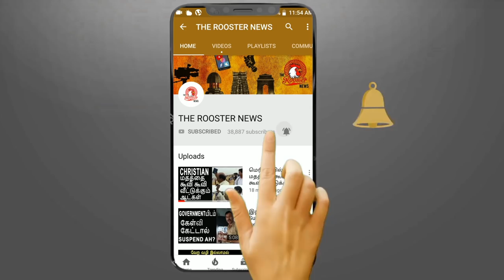சென்னைக்கு ரயில்களில் வந்திறங்கும் குடிநீர் | Chennai Gets Water From Other Regions Through Train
In an attempt to tackle the severe water crisis in Chennai, the government of Tamil Nadu has sanctioned Rs 233 crore for getting water projects in the city up and running.

In the review meeting held in the Secretariat on Friday, which saw the participation of a slew of higher officials including the Minister for Municipal Administration and Water Supply SP Velumani, the government allocated money to tap more water from the available sources in the outskirts of the metro city. After the meeting, SP Velumani said that the CMWSSB was supplying 525 MLD of water at present and despite the drought conditions it would supply at least 500 MLD from June to November, when the monsoons are expected to arrive.

The meeting comes at a time when the water levels in the storage tanks that supply to Chennai are abysmally low.

The cumulative storage in all four reservoirs that supply water to Chennai is 11,257 mcft. The water level on Friday stood at  a cumulative level of 65 mcft, which is 0.58% of the total capacity.

This is in sharp contrast to the water level on the same day last year, when the water levels were well above 2,000 mcft.

At present, the two desalination plants at Nemmeli and Minjur supply 100 MLD of water each. Water is also tapped from stone quarries in Sikkarayapuram to the extent of 30 MLD and soon quarries in Erumaiyur will also join the supply.

Works are also underway to bring water from Retteri, Ayanambakkam and Perubakkam tanks and also to tap water from 126 borewells in the city’s periphery. The minister also said that a a work order for a third desalination plant at Nemmeli with a capacity of 150 MLD was issued on May 25